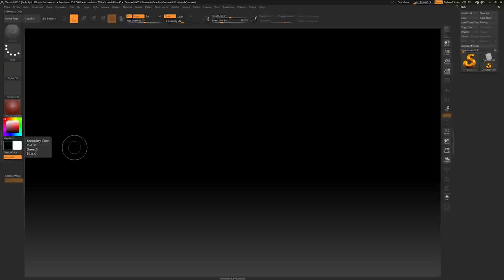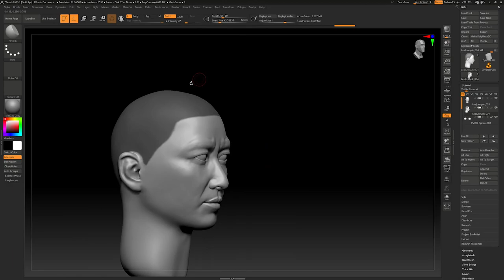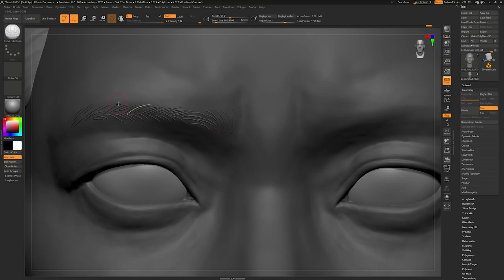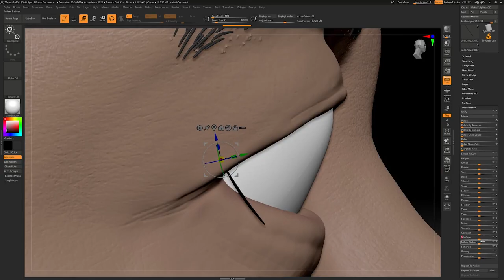Zbrush Blender Sculpting Timelapse - Lee Joon-hyuk (Joo Seong-cheol) _ Part1 THE ROUNDUP3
Actor Lee Joon-hyuk from the movie [THE ROUNDUP3]